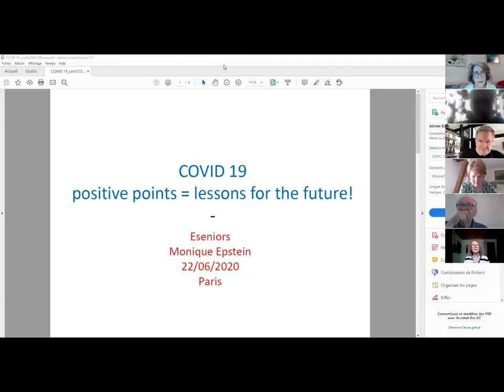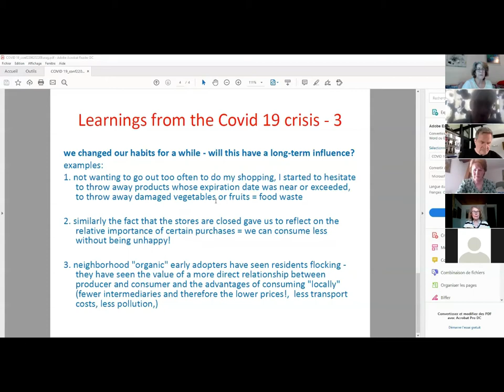ICTs and Older Persons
Empower seniors to be e-included
Enhance intergenerational communication, daily life and care using ICTs

all the speakers of this panel  will tell you about the importance, more than ever in a pandemic, of supporting seniors in the use of digital technologies for healthy and active , to fight against isolation and intergenerational divide and enhance care facilities

Monique Epstein

Carmen Stadelhofer

Oscar Zanutto

Vicente Traver Salcedo

Javier Ganzarain

Nicolai Kobliakov